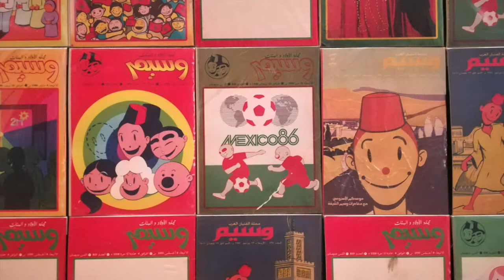IVAM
A brief sample of the Museum of Modern Art of Valencia.
バレンシア近代美術館の小サンプル。
Una pequeña muestra del Instituto Valenciano de Arte Moderno.